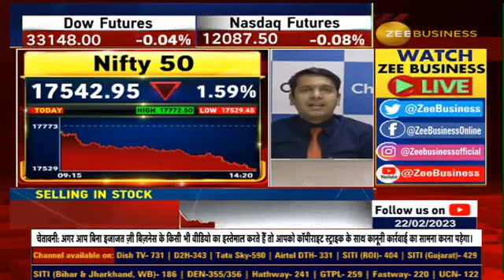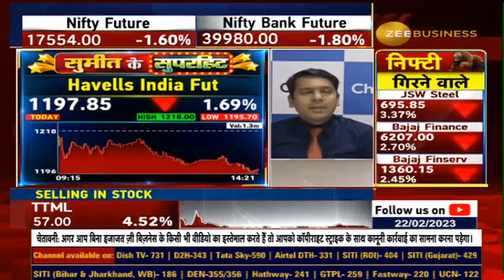Sumeet Ke SuperHit - Havells Sell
Have a look at the sell view given in Havells on Zee Business.